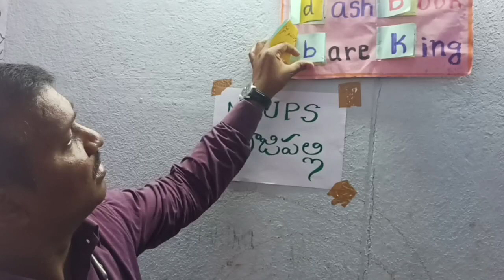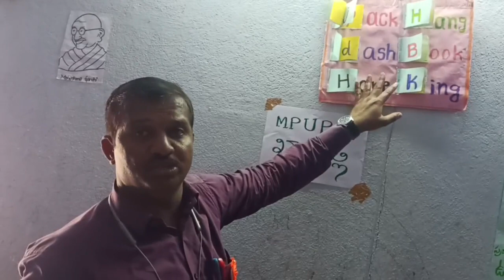TLM Mela 2022 ll English : Venu , SGT , UPS Khazipally